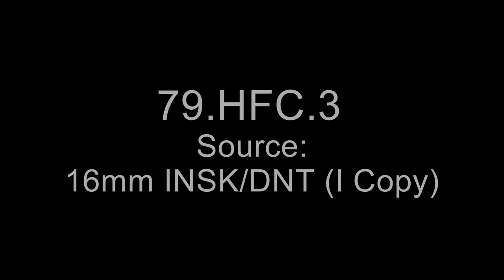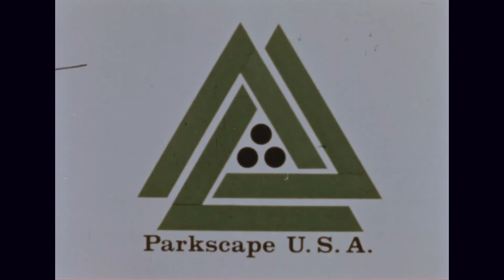What is a Mountain?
Local Identifier: 79-HFC-3